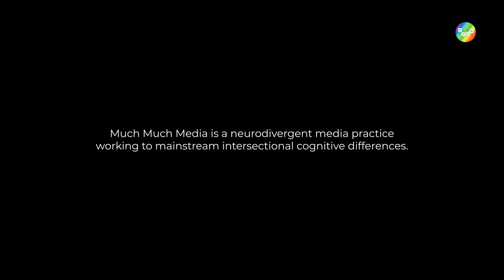Discovering my Neurodivergence | Lived Experience Ep 1 Part 1 Ft. Rahul Jindal - Director, Google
In this episode, Rahul Jindal shares with us how he discovered his neurodivergence after his son's diagnosis.

Currently Global Director of Operations & Practices at Google, and an
IIT-A alum, Rahul brings close to 20 years of rich experience in management across industries, with global and local roles at such companies as Infosys, CPA Global and Evalueserve. Rahul has been an active part of the disability and neurodiversity discourse.
He's a former Executive Sponsor of Google's Disability Alliance, and former head of Google's Employee Resource Group in India. He has been active in raising awareness about disabilities, employing people with disabilities in high-tech & digital marketing roles, and spearheading active efforts in Assistive Tech.

Lived Experience is our original series that explores the stories of neurodivergent and disabled identities through the lens of intersectionality.

A Much Much Media Production
Team Much Much Media: Saba Ali, Aarav Agrawal, Aditya Gangrade, Riddhi Dharod, Hemal Makwana, Aditi Gangrade, Aalap Deboor

Much Much Media is a Mumbai-based impact-driven storytelling studio that works with brands, agencies, and nonprofits to create video and audio content, crafting narratives that make impact visible.

Much Much Spectrum is our originals & insights wing with a growing global community of over 50K people. We're an inclusive storytelling studio dedicated to research and crafting original and intersectional narratives around mental health, neurodivergence, and disability. Our work leads to tangible improvements in health outcomes by facilitating advocacy, disability accommodations, and agency.